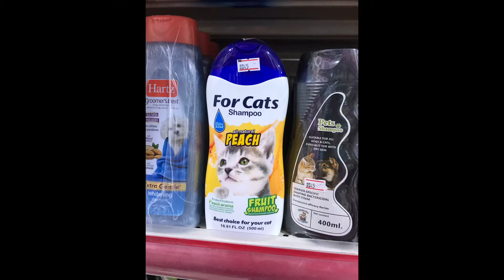New family member?? Yes it’s mau carlota...